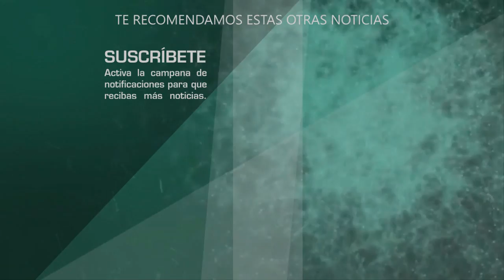Cynthia Klitbo DEFIENDE a Angelica RIvera de los señalamientos de Kate del castillo